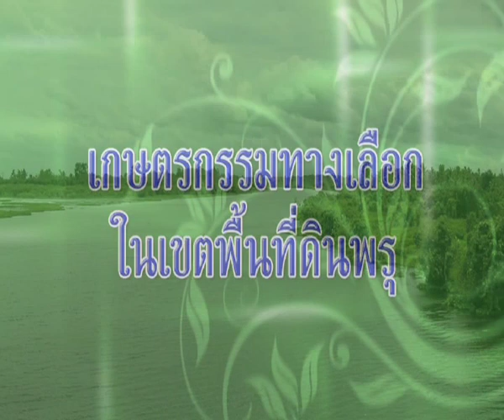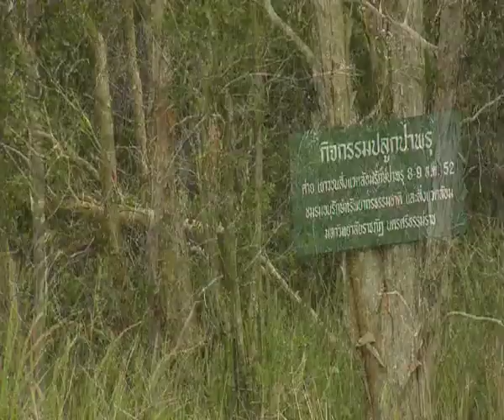วิถีเกษตรไทย ตอน เกษตรกรรมทางเลือกในเขตพื้นที่ดินพรุ